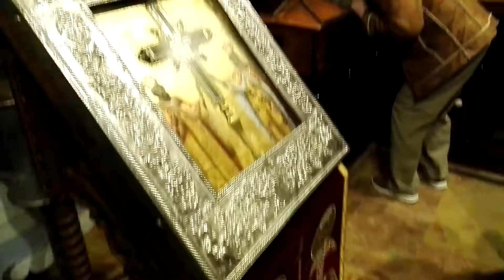A small piece of the original cross of Christ. The Church of the Holy Sepulchre, Jerusalem, Israel